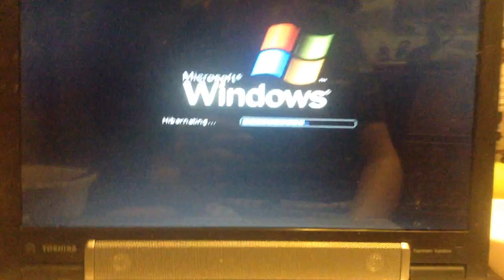jax car wash